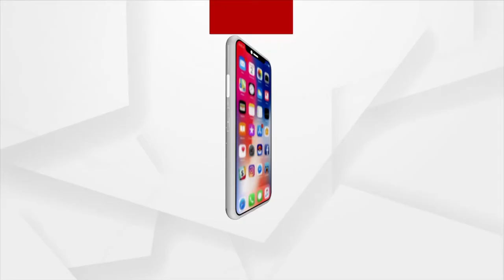ରାତି ପାହିଲେ କଟକଣା ଭିତରେ ହେବ ବାହୁଡାଯାତ୍ରା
ରାତି ପାହିଲେ କଟକଣା ଭିତରେ ହେବ ବାହୁଡାଯାତ୍ରା। ଜନ୍ମବେଦୀ ଛାଡି ରତ୍ନବେଦୀକୁ ବାହୁଡିବେ ଶ୍ରୀଜିଉ। ଏଥିପାଇଁ ରଥ ପଥ ସବୁ ପ୍ରସ୍ତୁତ।